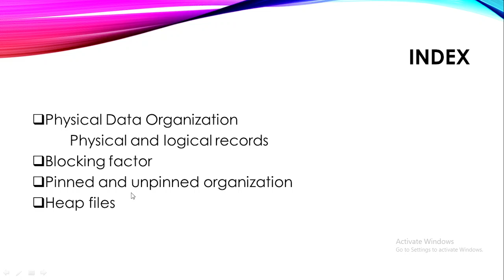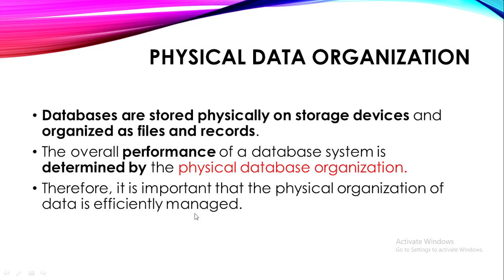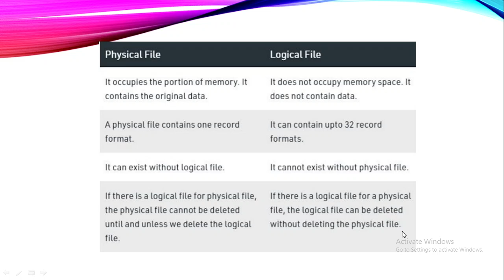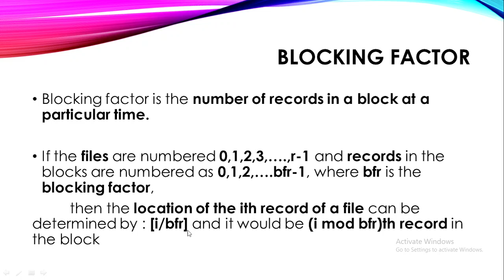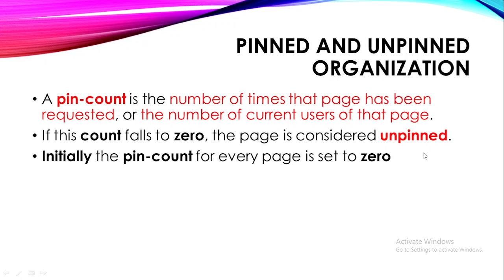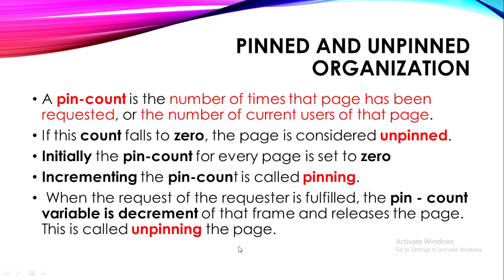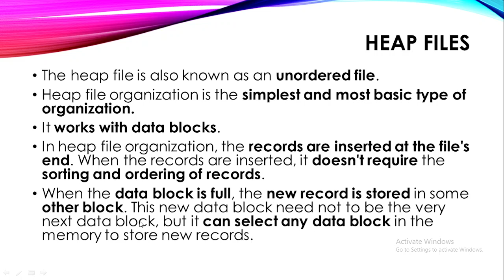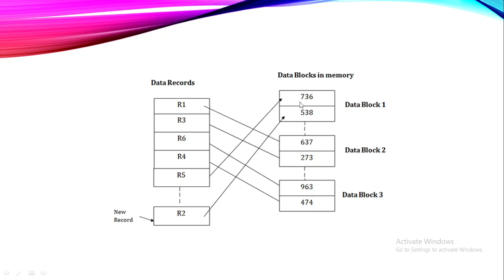DBMS S4 CS-Module 3 Part 3-2019 Scheme KTU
Video By Ms. Ashitha C
Module 3 Syllabus:
SQL DML (Data Manipulation Language), Physical Data Organization
SQL DML (Data Manipulation Language) - SQL queries on single and multiple tables, Nested
queries (correlated and non-correlated), Aggregation and grouping, Views, assertions, Triggers,
SQL data types.
Physical Data Organization - Review of terms: physical and logical records, blocking factor,
pinned and unpinned organization. Heap files, Indexing, Singe level indices, numerical examples,
Multi-level-indices, numerical examples, B-Trees & B+-Trees (structure only, algorithms not
required), Extendible Hashing, Indexing on multiple keys – grid files.